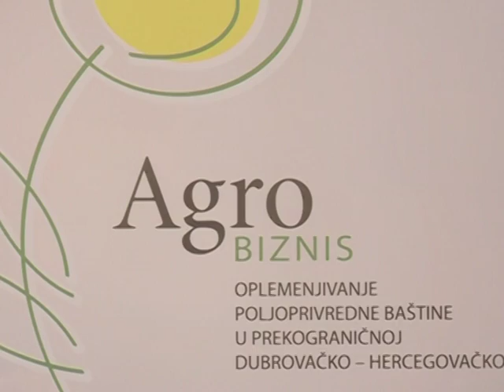PLODOVI POLJA NA RUBU GRADA